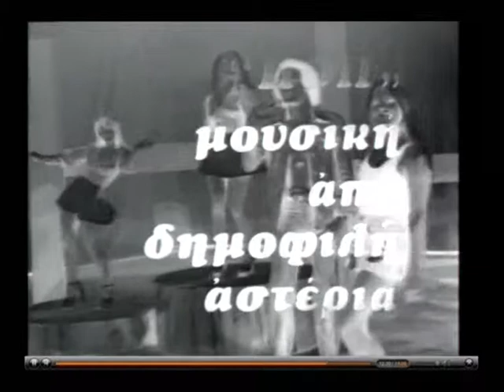Gelsomina & Jean Robert - Burning Bridges (cover)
Discothiki Gia Neolaia - Special edition. Jean Robert
director-producer Nicos Mastorakis EiRT TV 1973-4